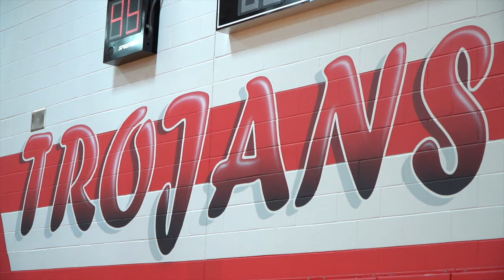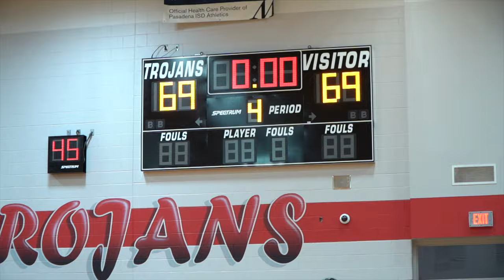South Houston: LONG JOURNEY Episode 2 "First Practice" | An Original Series